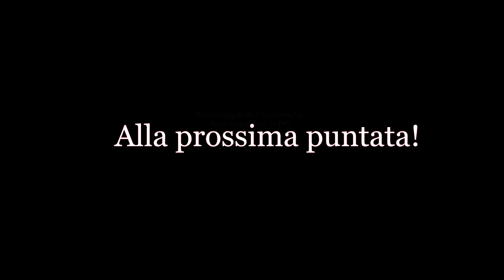Resident Evil Revelations - Ep.3-1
Nuova puntata su Resident Evil Revelations, Enjoy!